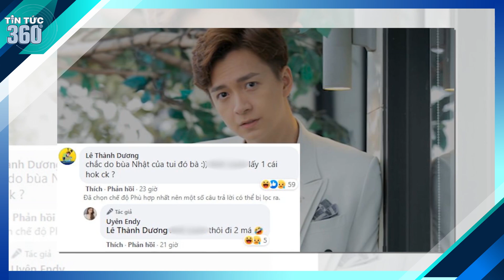Ngô Kiến Huy HẸN HÒ hot girl NÓNG BỎNG - Uyên Endy,hint khó chối cãi từ ĐI DU LỊCH CHUNG đến đồ đôi?